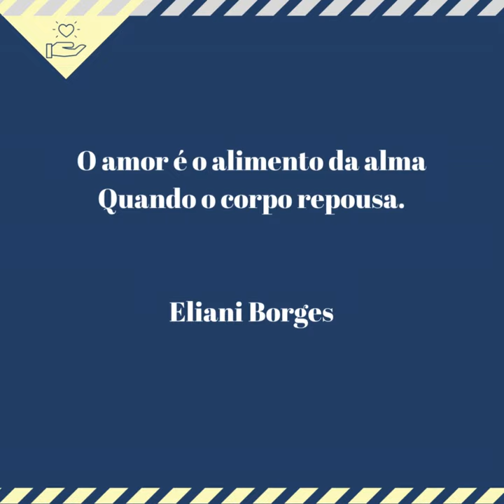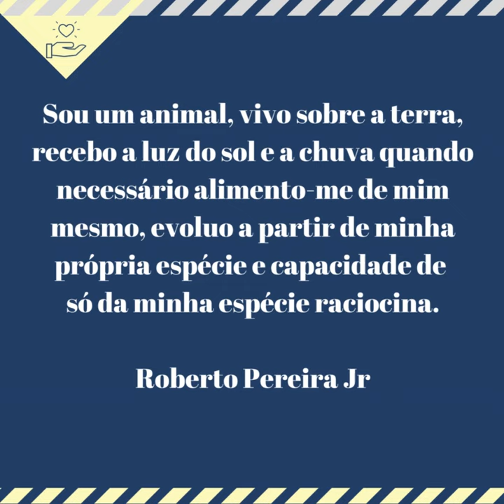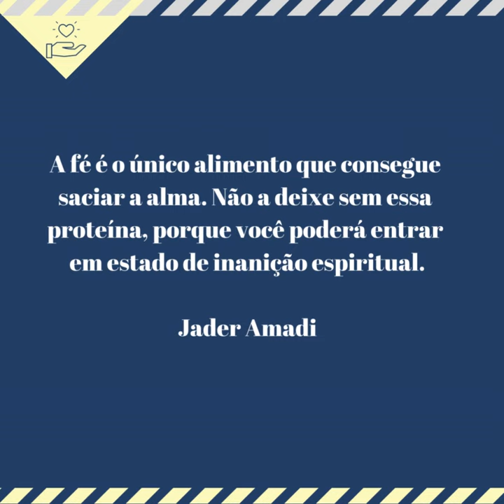Frases de agradecimento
Frases de agradecimento. Conheça a verdadeira história do brasil e do mundo.

Grande abraço,
Biblioteca arquivo x